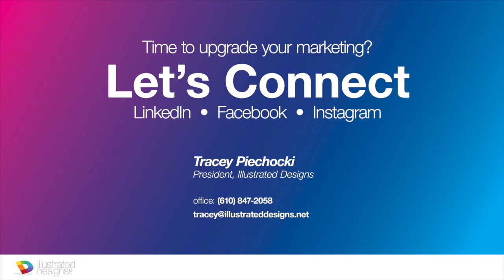Monday Marketing Motivation! Topic: Marketing vs. Advertising